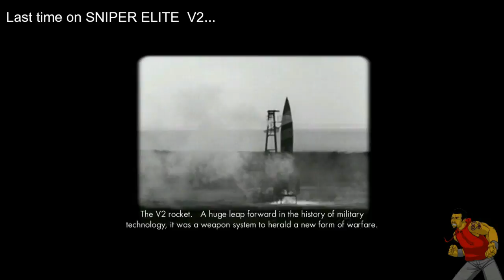12. Stealth sniping in Berlin- DFLP "Sniper Elite V2 (Rocket)"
Console I Played On:  Xbox 360
Other Consoles Available:  PC, PS3, Wii U